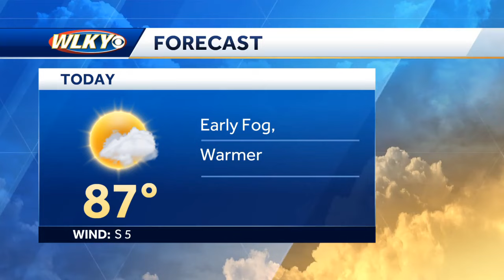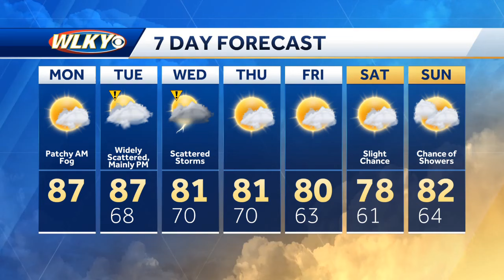Warmer temps for Monday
WLKY meteorologist Susanne Horgan has a look at your back to work weather.